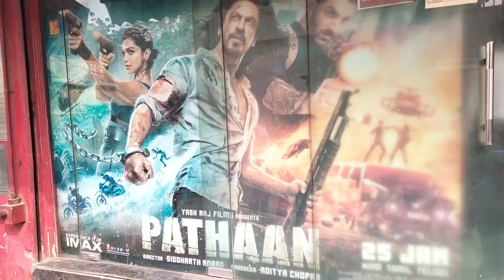Pathan Movie Review😱|SRK is Back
search.
daily#vlog
daily vlog ideas
daily vlog channel names
daily vlogs
daily vloggers
daily vlog hashtags youtube
vlog about daily routine
adam the woo daily vlog
ab workout daily vlog
pathan
srk
sharukh khan
pathan reviews
pathan songs
how to upload video on youtube
youtube monitization process
4000 hrs watchtime on youtube

Dear Friends,
Enjoy the vlog were I present to you Pathan Review,public reaction.